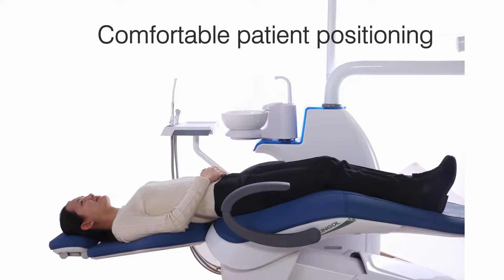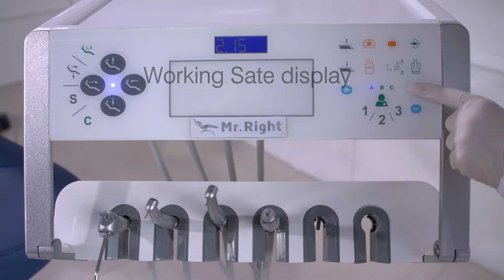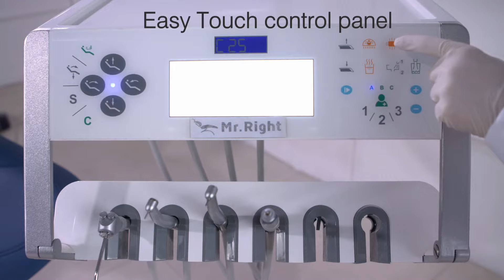Mr.Right Dental Chair R7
Simple 6 steps to install your new dental chair, if you need to spend more than USD 500 to hire someone to do the dental chair installation for you, why not do it by yourself and save the money in your pocket? It is as easy as the vedio shows.

General, the installation includes 4 parts:
Step 1: Open the package
Step 2: Install the plate
Step 3: Install air and water tube
Step 4: Install the operating lamp
Step 5: Cover the lid
Step 6: Testing

Mr.Right Dental Chair, Deliver Value Only and Help You Save Money.

Get in touch:
Skype:treedental